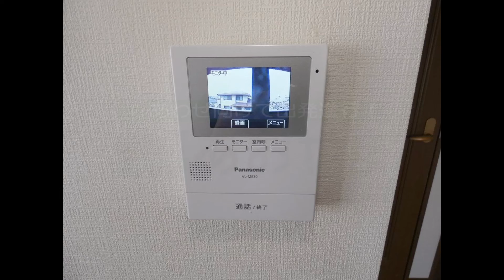【駐車場1台付き♪二日市東小学校すぐ近く♪スーパーやドラッグストアも徒歩圏内にあり便利！】イーストニュータウンⅡ203 221026 【物件紹介】【リモート内覧実施中】【青山地建(株)】